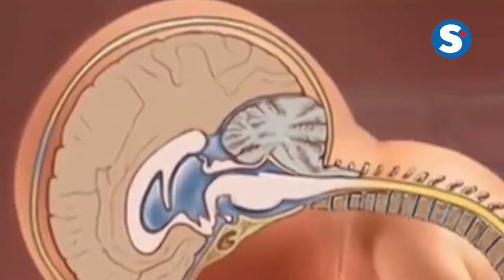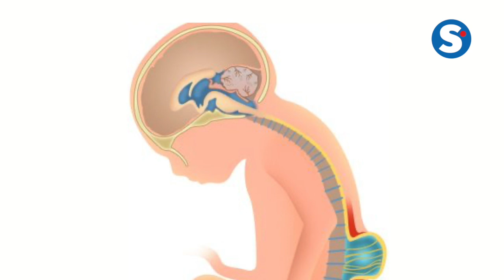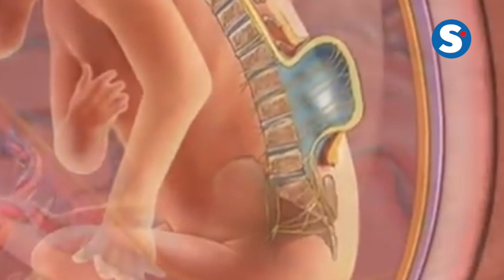Espina bífida: un reto que afrontan en familia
El mielomeningocele es uno de los tipos más graves de espina bífida. De acuerdo a estadísticas del Ministerio de Salud, en Panamá la incidencia de niños con Espina Bífida es de 1 a 2 por cada 10 mil nacimientos vivos.
Con esta afección, un saco de líquido sale a través de una abertura en la espalda del bebé. Parte de la médula espinal y los nervios están en ese saco y presentan daños.